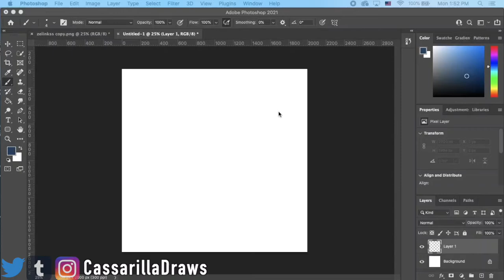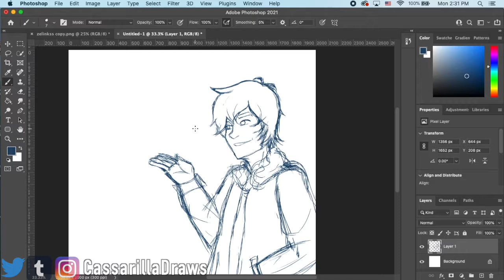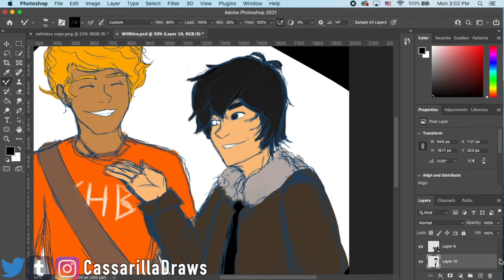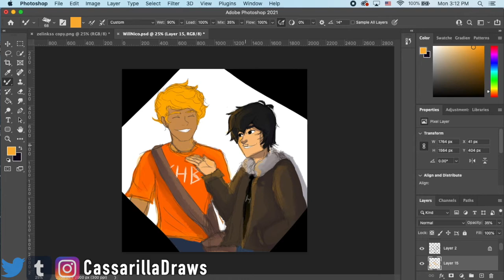Will and Nico | Speedpaint | Percy Jackson | Solangelo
"I'm Nico. This is my light-up boyfriend Will."

Will Solace and Nico Di Angelo from the Percy Jackson/ Heroes of Olympus/ Trials of Apollo books. Somewhere Apollo is beaming with pride. probably literally. I'm continuing my 28 couples in February challenge. To catch up since I'm behind because... of course... I've decided to color the sketches and keep the drawings more simple.

0:00 Nico Sketch
1:36 Will Sketch
2:05 Colors
2:50 Shading and Glow